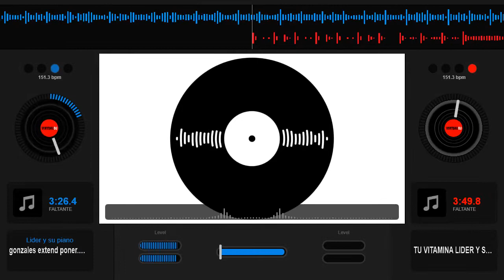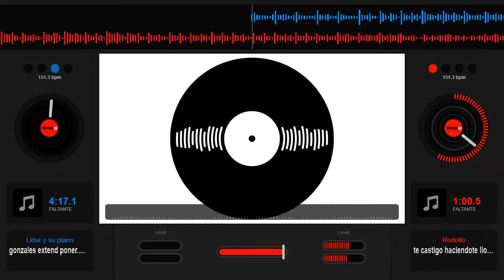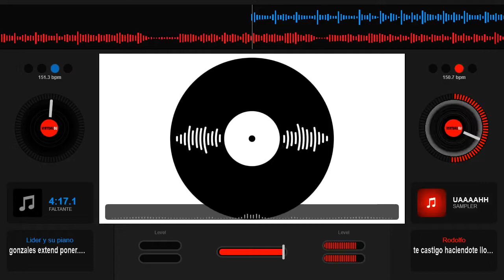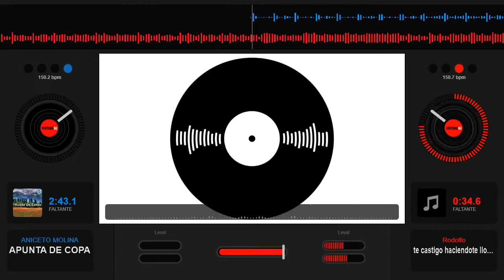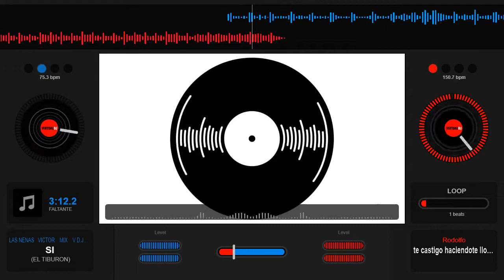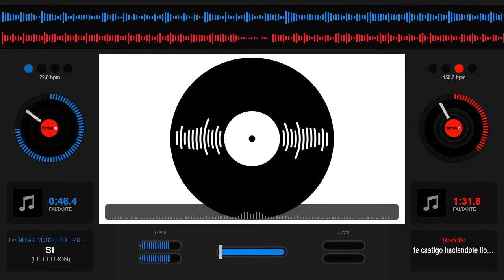TRAK 2 BAILABLE PEPISIMO MR FREDDY DVJ